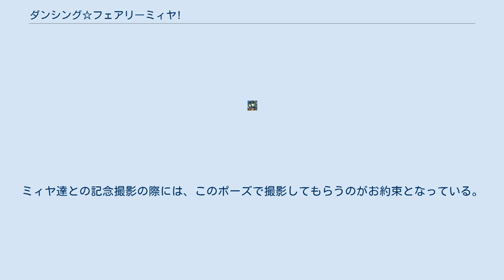ダンシング☆フェアリーミィヤ!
『ダンシング☆フェアリーミィヤ! 』とは、『(C)ミィヤプロジェクト』が製作し、2007年（平成19年）3月14日より宮崎県（一部他県を含む）にて活動しているローカルヒーロー（ヒロイン）の名前。
または彼女が登場する作品のタイトルである。
 『宮崎を元気に！』というテーマ（『フラゲッチュ運動』）から生み出された花の妖精「ミィヤ」と「サキーラ」、妖精交通社のガイド「のさん」が宮崎各地の幼稚園や遊園地、祭礼やイベント会場に訪れ、子供達と触れ合う。
なお、彼らキャラクターは着ぐるみの操演によって表現されており、イベントではキャラクターショーやゲーム大会等を繰り広げる。
 テーマソング（主題歌）は、影山ヒロノブが制作し、歌唱している。
世界観をわかりやすくする為に、各登場キャラクターには、テーマソングとダンスが存在し、ショーの中で、鑑賞することができる（後述）。
 キャラクターデザインや設定は、過去の魔法少女作品をイメージして製作されていると思われる。
スーパー戦隊シリーズ等の特撮ヒーロー作品に出自を求めない、ローカルヒーローとしてはかなり稀有な作品である。
 また、本作より後に作られた同じ立場の『天尊降臨ヒムカイザー』（てんそんこうりんひむかいざー）とは姉妹版権で、宮崎県の神話伝説をモチーフにしたバトル物で、善悪の概念を有するオードソックスな特撮をモチーフにしている。
それを立ち上げた後に「株式会社ミィヤプロジェクト」は「株式会社グーニーズ」に社名を変えている。
クロスオーバーも当たり前であり、本作のテレビデビュー作品の『ヒムカの国はパラダイス ヒムパラ！』（MRT宮崎放送）とは、ヒムカイザーから派生したスピンオフ特撮としての位置付けであり（ヒムカイザー自体はゲスト）、その作品がヒムカイザーの特撮ドラマ本編と連動している。
 2018年一杯をもって『ヒムカイザー』に関わる事業が終了する予定だったが、地元の子供たちやローカルヒーローファンからの声援もあり、「株式会社インパクトワークス」というグーニーズと同じ場所にヒムカイザーのみの事業を継承したため、本作は自然消滅した模様。
 花と緑のあふれる妖精界にある木、「みやざ木」がある日を境に元気を無くし、レインボースターの花を咲かせなくなってしまった。
レインボースターの花は、妖精界に太陽の光を与えるかけがえの無い花で、このままでは妖精界から光が失われてしまう。
そして同じ頃、妖精界のあちこちでみやざ木と同じ様に元気を無くす妖精や生き物達が現れる。
 妖精達はみやざ木にレインボースターの花を咲かせてもらう様に頼むが、彼から返ってきたのは「よだきぃ…（宮崎の言葉で「疲れた」、「しんどい」の意）」の一言であった。
 歌と踊りが大好きな花の妖精ミィヤとサキーラは、花占いのムジーナのお告げによって異変の原因を知る。
みやざ木達を救うためには、人間の優しい心の象徴である「ジュエルハート」を集めなくてはいけないという。
そして、みやざ木にもっとも元気を出させるのは、宮崎県人のジュエルハートであると分った。
妖精界を救うために、ミィヤとサキーラは宮崎へと旅立つ。
 フラワーフェスタ2009での新曲 2014年5月3日に、『ヒムカイザー＆ミィヤ主題歌全集』のタイトルで、『ダンシング☆フェアリーミィヤ主題歌CD』『天尊降臨ヒムカイザー主題歌CD』の二枚組セットで発売された。
 収録曲は以下のとおり。
 ダンシングフェアリーが人々の優しい心の源であるジュエルハートを集めるための合言葉。
「フラゲッチュ♪」の言葉と共に、決めポーズをとる。
動作パターンは「フラゲッ」で両手を口元に持ってゆき、「チュ♪」で丸めた両手を前に開くというもの。
ミィヤ達との記念撮影の際には、このポーズで撮影してもらうのがお約束となっている。